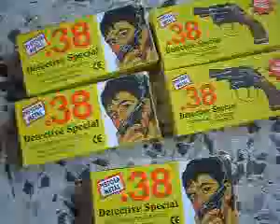pistola metalica #86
¿Te gustó? Cómpralo en MercadoLibre.